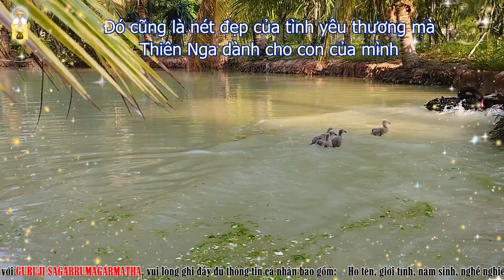THIÊN NGA ĐEN VÀ CÁC THIÊN THẦN NHỎ Ở THIỀN ĐƯỜNG UDON THANI - THÁI LAN | GURUJI SAGARRUMAGARMATHA